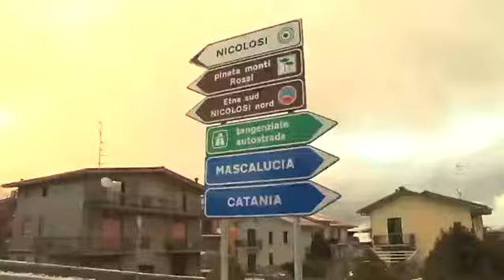Disagi anche a bassa quota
di Eleonora Cosentino